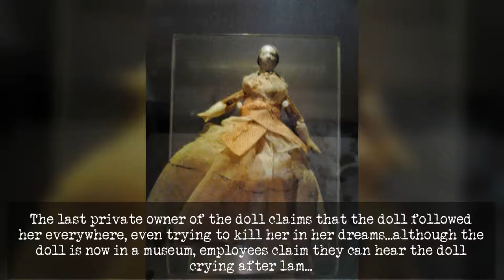5 MOST HAUNTED DOLLS EVER SOLD ON EBAY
Here are the 5 most haunted dolls ever sold on Ebay.